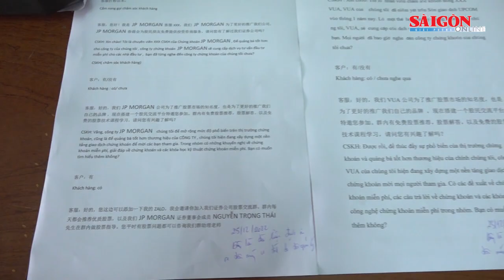Cảnh báo nguy cơ từ việc mua bán tài khoản ngân hàng trái phép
Ngày 9-1, Công an TPHCM cảnh báo nguy cơ từ việc mua bán tài khoản ngân hàng trái phép trong thời điểm Tết Nguyên đán đang cận kề và tình hình tội phạm sử dụng công nghệ cao để lừa đảo chiếm đoạt tài sản đang diễn biến phức tạp, đa dạng về phương thức, thủ đoạn và có chiều hướng gia tăng.